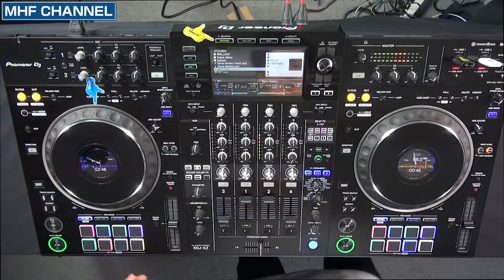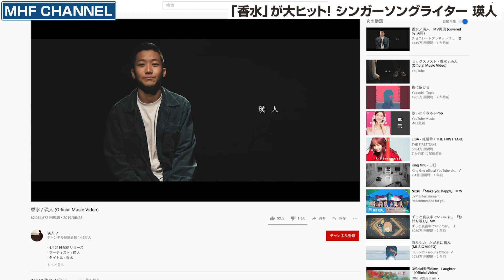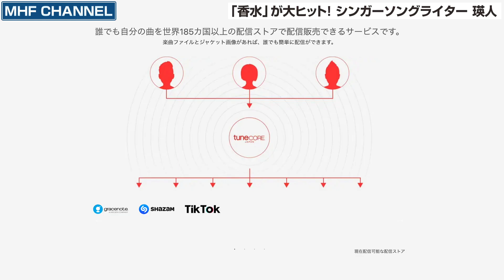【時の人 瑛人】無名アーティストの新常識!!? 「香水」で分かる、最新デビューの形（feature Artist）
■TuneCore Japan